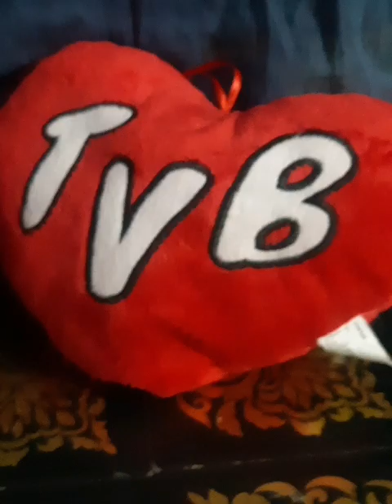Available in wholesale rates